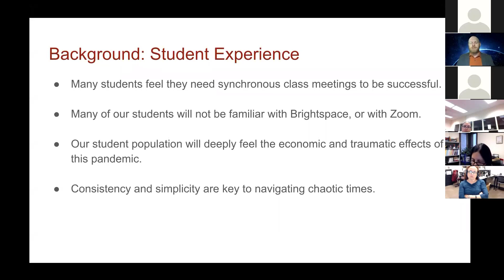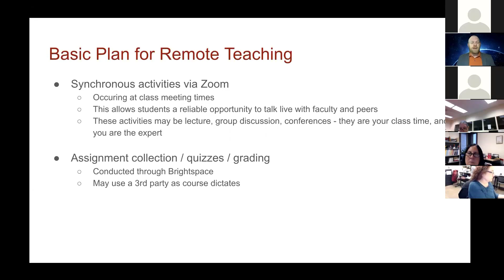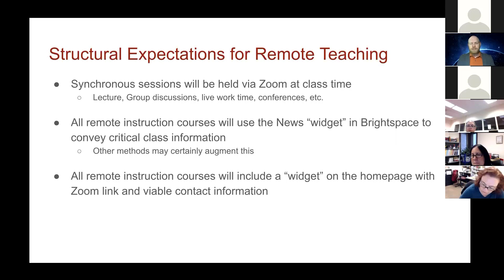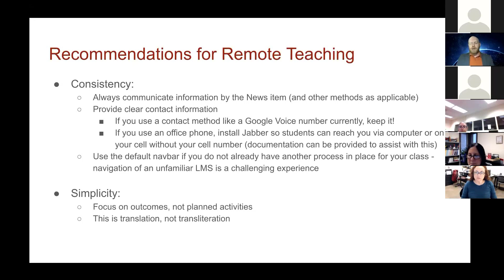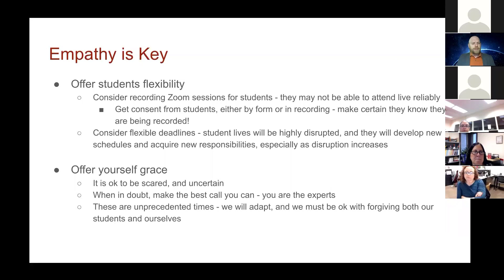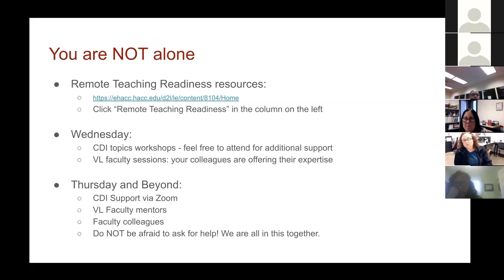Remote Teaching Essentials Overview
HACC - Recording of CDI's 'Remote Teaching Readiness' presentation via Zoom on 3/17/2020